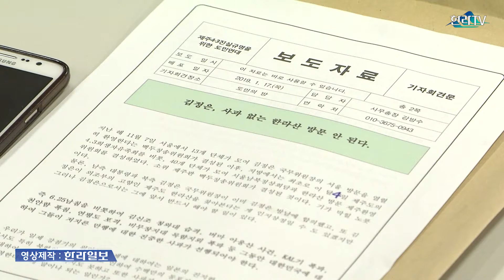제주4·3진실규명을위한도민연대 “김정은, 사과 없는 한라산 방문 절대 안돼"